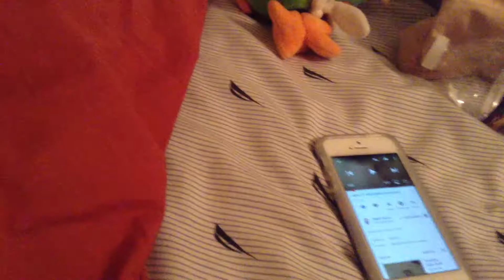The browns stink..........again